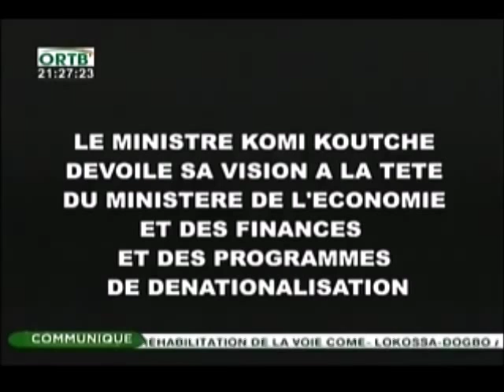Komi Koutche devoile sa visions a la tete du Ministere de l'Economie et des Finances